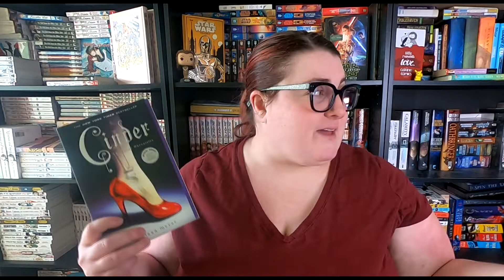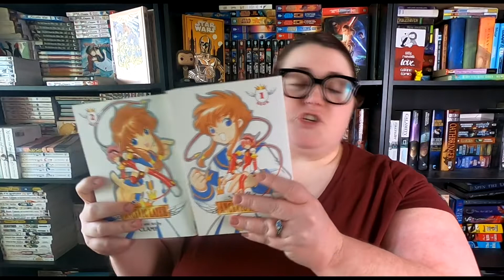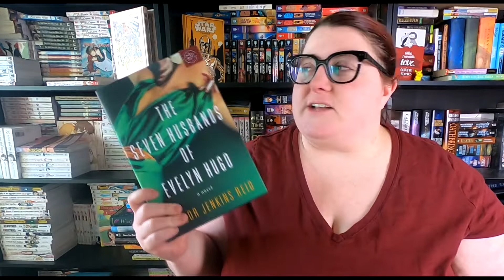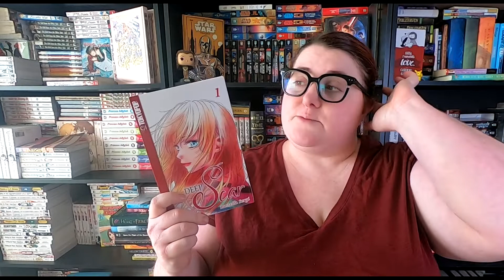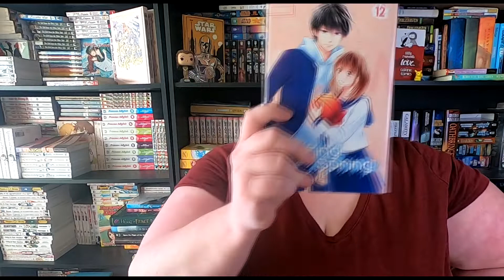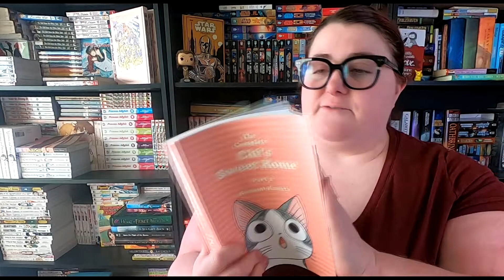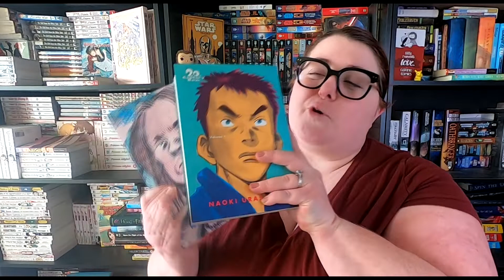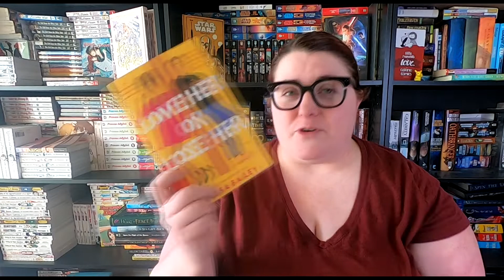February 2020 TBR | Contemporaryathon and Manga Love Readathon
Here are my reading plans for February!  I did forget to mention our Thirsty Thursday plans for February!  Check out our live stream for January on Mommaluvsmanga's channel to know that!